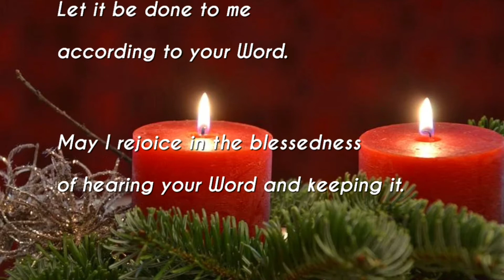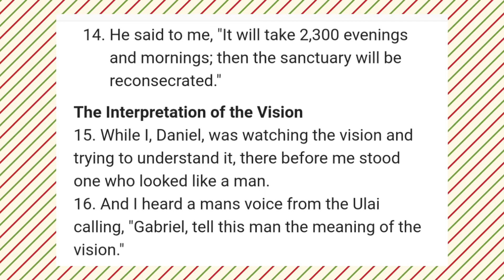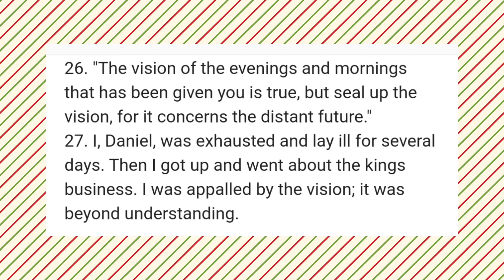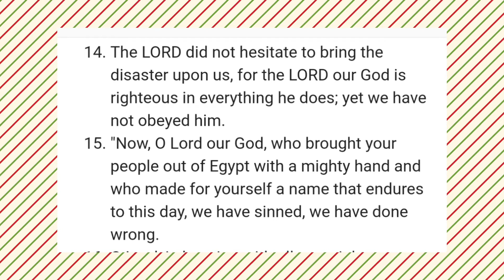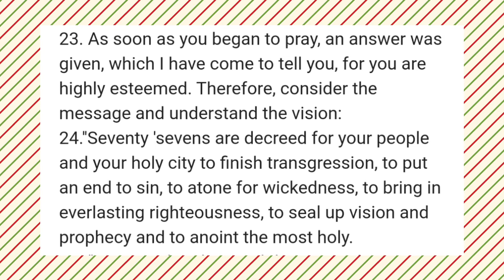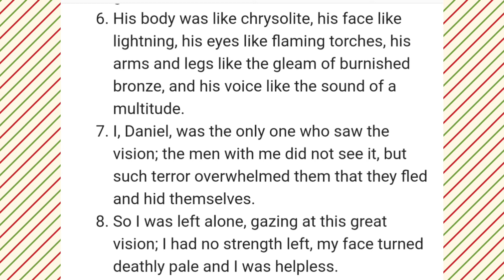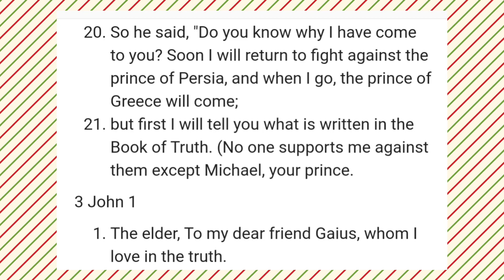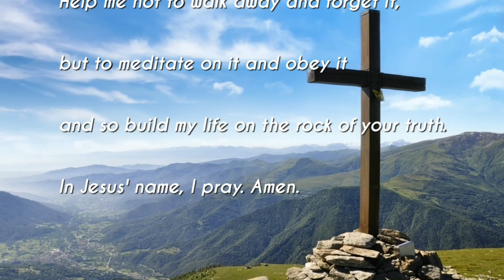영어성경통독(NIV) 342: 다니엘 8-10; 요한삼서. 한글성경통독(아래)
[ 성경일년일독 ] 342
예수께서 대답하여 이르시되 기록되었으되 사람이 떡으로만 살 것이 아니요 하나님의 입으로부터 나오는 모든 말씀으로 살 것이라 하였느니라 하시니

[한글성경통독 순서]
1. [시작기도]:
-자비로우신 하나님, 성령으로 저에게 기름부으소서.
-제가 주님의 말씀을 읽을 때, 제 안에서 말씀하시는 주님의 음성을 듣게 하옵소서.
-저에게 지혜를 주셔서 제게 주시는 주님의 메세지를 깨닫게 하옵소서.
-주님의 말씀이 제 마음에 기쁨이요, 제 발에 빛이 되게 하옵소서.
-주님의 말씀위에 제 삶을 세울 힘을 저에게 주옵소서.
-주님의 말씀대로 그 말씀이 저에게 이루어지게 하옵소서.
-제가 주님의 말씀을 듣고 지키는 복을 즐거워하게 하옵소서.
-주님, 말씀하옵소서. 종이 듣겠나이다.
-예수님 감사합니다...주님을 찬양합니다. 아멘
2. 성경읽기
[NIV ]:
🔸️Daniel 8–10; 3 John
[개역개정]
3. 마침기도
-주님, 제가 읽은 말씀이 제 마음과 가슴에 깊이 심겨지게 하옵소서.
-제가 그 말씀을 떠나거나 잊어버리지 않고,
-오직 그 말씀을 묵상하고 순종하여,
-주님의 진리의 반석위에 제 삶을 세우도록 저를 도우소서.
🔸️Bible Commentary
•Daniel 8–10
🔸️한글성경 주석
•다니엘 8–10